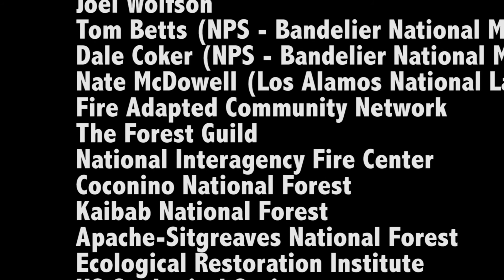Fires of Change - Science Video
This video was created to accompany the Fires of Change Art and Science Collaborative Exhibition at the Coconino Center for the Arts September 5 - October 31, 2015.